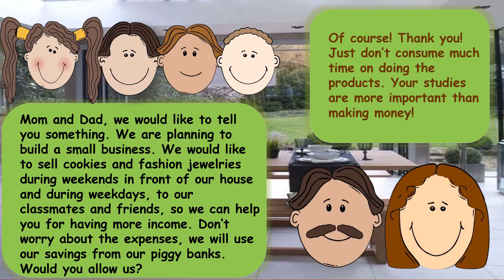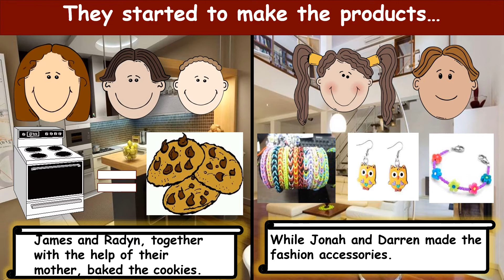TLE 8 BUSINESS PLAN IN HOME MANAGEMENT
a) develop skills in technology for real-world tasks required by various fields such as business, education, research and entertainment;

b) integrate principles of art and design and demonstrate creativity and innovation in producing quality outputs and services;

c) effectively use technology and tools in real-life situations;

d) demonstrate an understanding of the relevance of entrepreneurial skills and characteristics to self-sufficiency and productivity; and

e) model legal and ethical behaviors when using skills, information and technology.